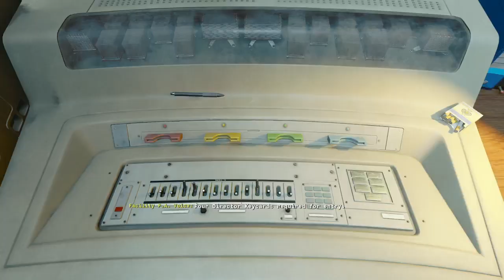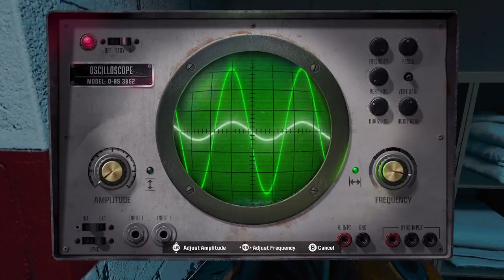Call Of Duty Black Ops 6 (Emergence) Campaign Part 4 Same Boss Fight 🤬